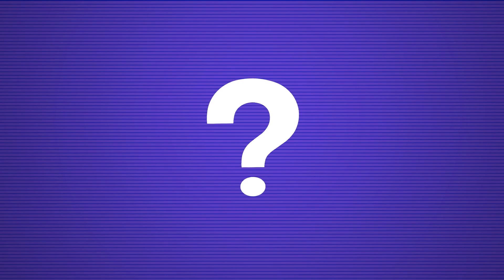Motion Graphics AD || Pinnacle Designing Academy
Hey guyzz this is the final output of a competition that I took part with my 6 other team members ( Naaz Shaheen Khan, Sheelu Kashyap, Harpreet Kaur Chhabra, Mahendra Khare, Rohan, and Vikas chauhan).. In this project i worked as one the lead modeler, texturing and lighting artist.. and the Compositor. i hope u like it ^_^